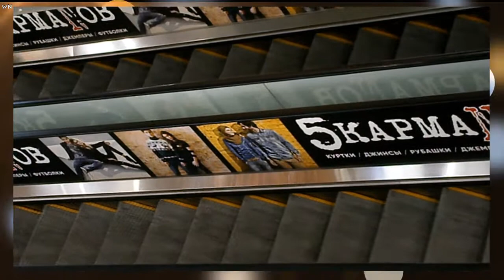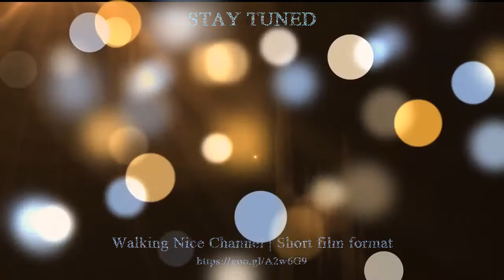❄️ Shopping Center SCHUKA ❄️ MOSCOW CITY 2020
Nice walking places, video stories and streets of cities.
Music for walking. Short film format.

Shopping center SCHUKA, New Year 2019 to 2020, New Year's decor, gifts, light fountains and christmas tree decorations, come shop with me, moscow, january 2020.
Come back every week for more exclusive videos and walks with us, feel the emotions and free your heart from anxiety, and more.

Take care! (◠.◠)
Проект: МОСКВА. МОИ ИСТОРИИ О ГОРОДЕ
Новогодняя Москва, торговые центры в декабре и январе сказочно красивы, мои прогулки, шоппинг со мной.
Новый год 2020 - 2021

Москва – я обожаю Торговые Центры! Всё блестит, горит, переливается. Манекены и витрины...

А вы? Любите бутики и шоппинг?

Смотрите мои видео, делитесь своими вспечатлениями о столице, пишите комментарии.

Захотите, прилетайте. До Москвы только самолетом 🚀

Обняла. Поцеловала. Расплакалась.

Относитесь к себе бережно! 💋